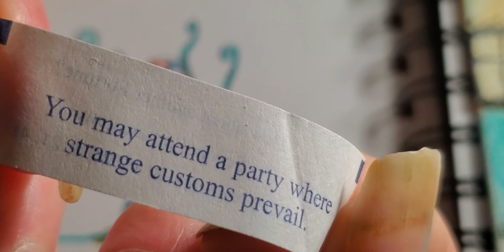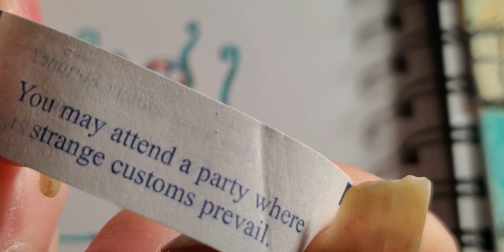Colorful Creature is Colorful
Colorful man is colorful